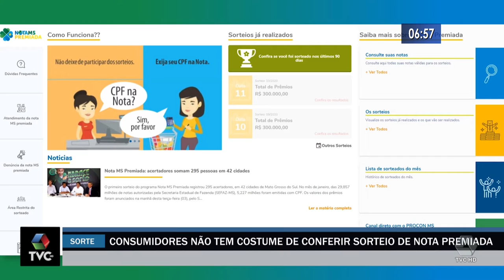Consumidores não tem costume de conferir sorteio de nota premiada